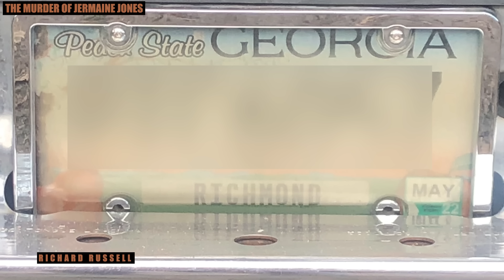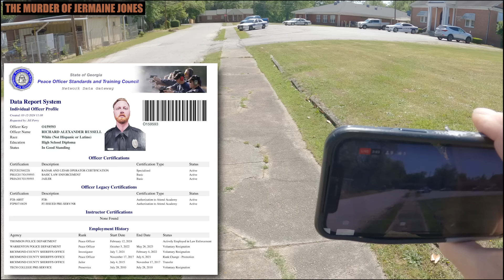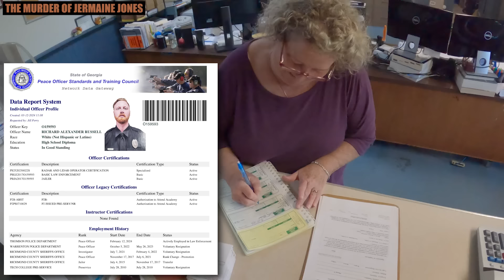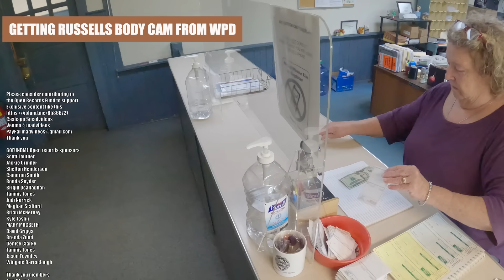Breaking News COP Richard Russell fired and charged Open Records BEAST mode activated!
I requested all 911 calls for Richmond County regarding Richard Russell, we got a hit, he ran from cops on foot downtown Augusta. All body cam has been requested! So we have the June 10, 2024 interaction with Harlem PD body cam coming and now the next day on June 11, hear the 911 call where Harlem is looking for him and tells all the details!
Meet the cop I ran out of law enforcement!
Please consider contributing to the Open Records Fund